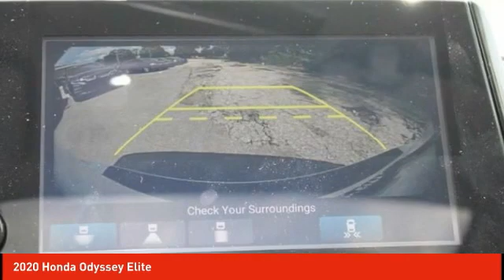2020 Honda Odyssey Schlossmann Honda City Inventory 01502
2020 Honda Odyssey Elite

3450 South 108th St.